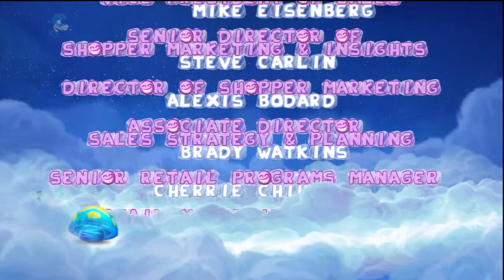Rayman Origins Playthrough )Part 57(